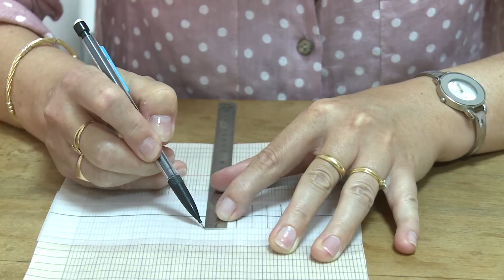Comment coudre un élastique pour maintenir des crayons dans une trousse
Dans cette vidéo, Mary auteure du blog "un fil sur la toile" nous explique comment coudre un élastique pour maintenir des crayons dans une trousse plate. Un modèle de son livre "Couture fillette" paru dans la collection "qu'est-ce que tu fais de beau" co-éditée par Eyrolles et Abracadacraft. Pour acheter le livre de Mary, cliquez